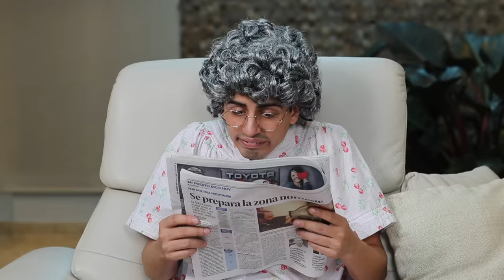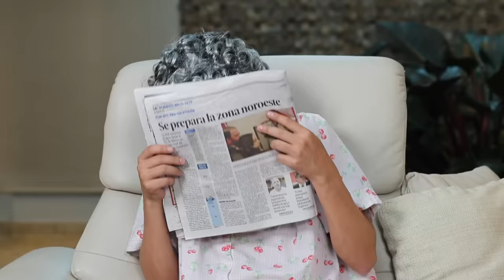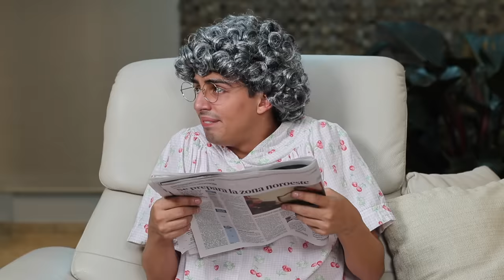Daniel El Travieso - Como Era Mami A Mi Edad?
Mama Travieso se pasa regañando a Daniel por ser un desorganizado pero, como era Mama Travieso a su edad? Era una jovencita ejemplar o era igual que Daniel? Vamos a preguntarle a Güela.